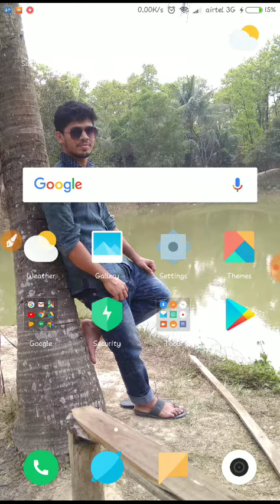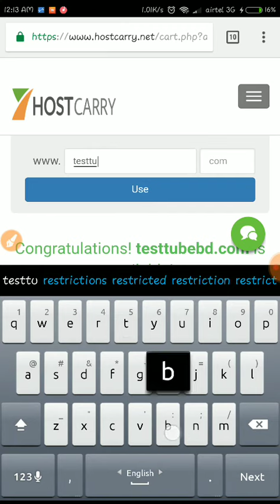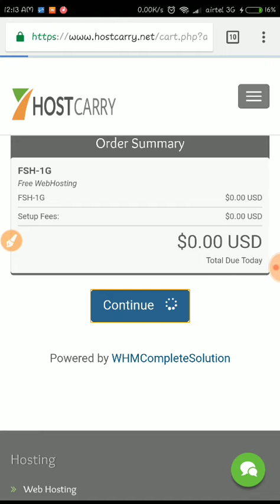How to Get Free 1 GB Hosting!! Free Hosting Site!! Get A Free 1 Gb Hosting!!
Assalamualaikum